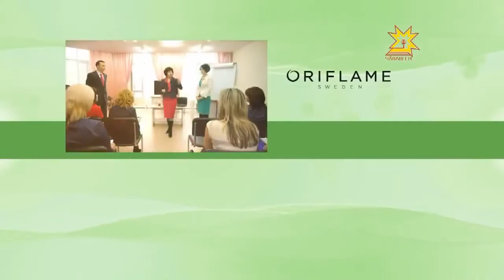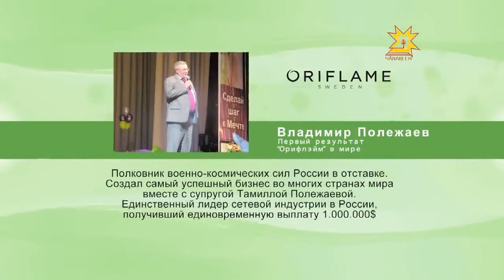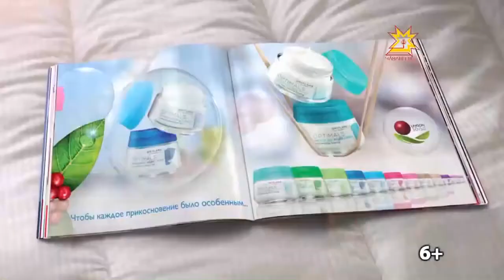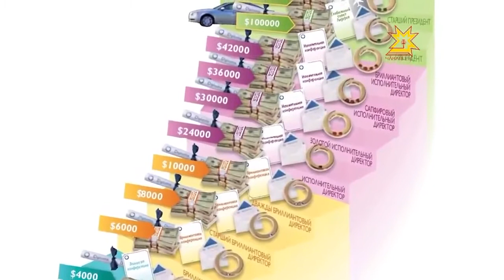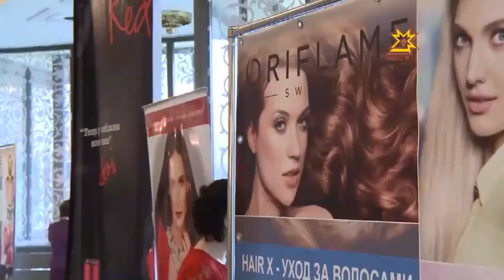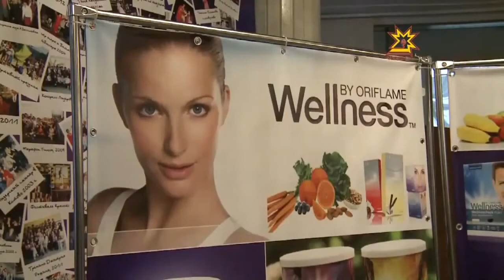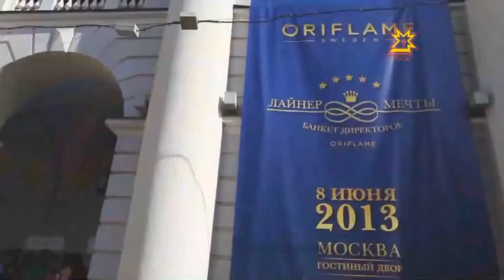Интервью Владимира Полежаева и Светланы Лисиной